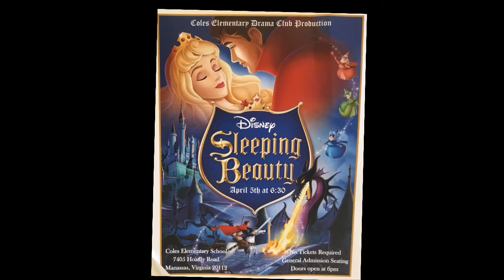Morning Announcements April 3, 2019